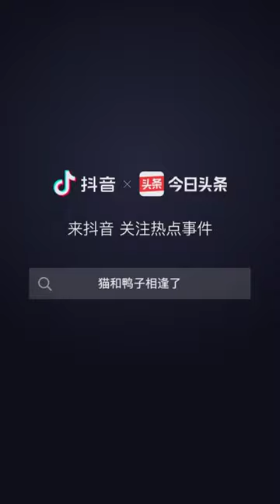Cat Vs Peacock 😂🤣